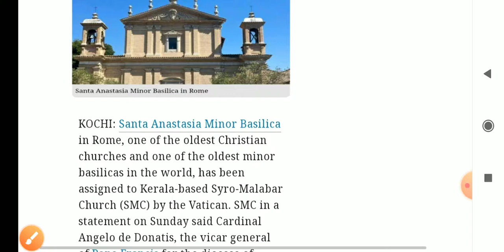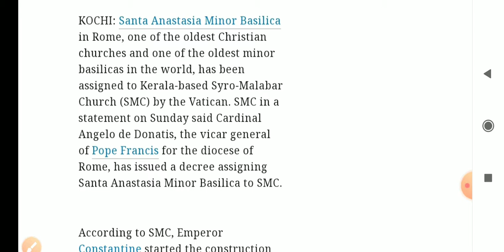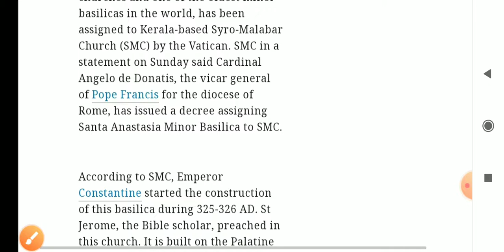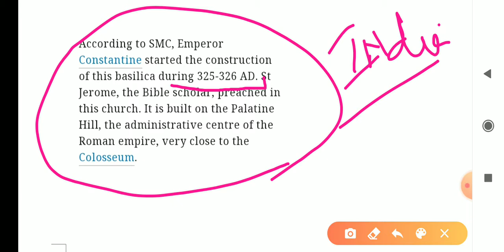Kerala syro malabar church get basicila in rome.